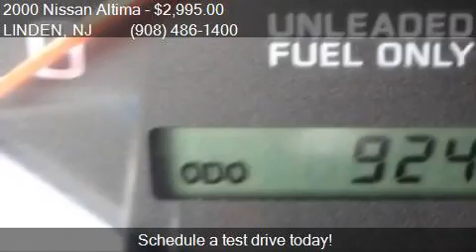2000 Nissan Altima GXE 4dr Sedan for sale in LINDEN, NJ 0703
This 2000 Nissan Altima GXE 4dr Sedan is for sale in LINDEN, NJ 07036 at LINDEN TOWNE AUTO SALES INC.

Transmission:
Color: Brown
Mileage: 92474
Contact LINDEN TOWNE AUTO SALES INC 130 E SAINT GEORGES AVE LINDEN, NJ 07036 to test drive this 2000 Nissan Altima GXE 4dr Sedan today.